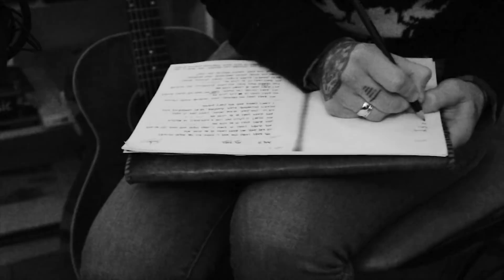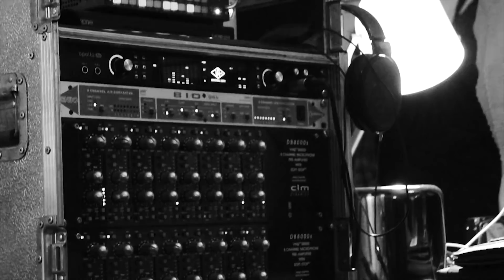Jill Jackson - Are We There Yet? [Preview]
OUT 18.05.18
All songs written by Jill Jackson
Produced by Boo Hewerdine
Genre: Country/Folk

Album Launch - St Luke's, Glasgow 18.05.18

Are We There Yet? is the long awaited 5th solo album by Paisley born singer songwriter Jill Jackson, a record that bears the hallmarks of a 25yr musical journey that has taken her from Paisley to Top of The Pops to playing in every State of America (50 States in 50 Days. yes really!)

In the time since 2012’s 5-star reviewed The Ones That Got Away, Jill temporarily relocated to Nashville where she became immersed in Music City’s culture of storytelling songwriting.

Personal struggles and a bucket list hike of the Grand Canyon saw the Celtic Connections award winning artist return overflowing with lyrical and musical inspiration. These momentous changes of life and reflective nature flow through every word and note of the 10 new songs on Are We There Yet? – an uplifting, accomplished, mature record.

Produced by Boo Hewerdine (Eddi Reader, Emily Barker), Are We There Yet? combines innovative, playful arrangements that would not sound out of place in Lindy Hop, Harlem or the heart of the deep South. With an unabashed embrace of gleeful, melodic choruses delivered in Jill’s unmistakeable warm and heart-wrenching voice.